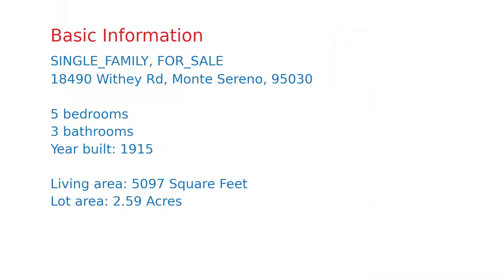$6,998,000 Monte Sereno home for sale on 2020-11-02 (18490 Withey Rd, CA, 95030)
Unique, park-like retreat offers absolute privacy on a sprawling 2.59 acres near Downtown Los Gatos. Surrounded by mature trees & canyon views, this artfully restored home is situated on some of the most usable land of any parcel in the area. This 7,345 SF home (including 2,248 SF basement) is a dramatic blend of Craftsman architecture & Zen-inspired gardens leading into an interior harmonizing Art Deco flair w/modern luxury. Enjoy grand-scale entertaining in formal gathering rooms & outdoor terraces, and access to a professional-grade kitchen. Flexible spaces include an expansive upstairs & a lower level w/ gym, rec room, & wine storage. The meandering grounds, originally landscaped by the designer of Golden Gate Park, showcase a multilevel koi pond unfolding to a heated pool, spa, outdoor shower & kitchen. Energy upgrades incl. solar panels & backup generator. Live in an award-winning school district, close to trails and a village-like downtown, safe in the heart of Silicon Valley.